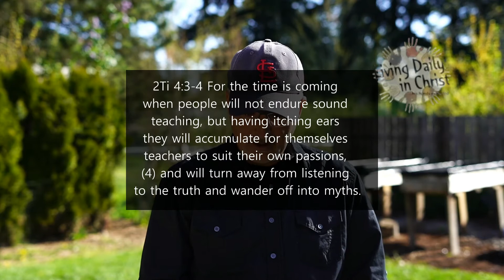My Daily Walk ~ Devotional // Doctrine Matters // 2 Timothy 4:3-4 -- April 18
Thank you for joining me on My Daily Walk. This is a daily devotional taken from my daily reading of the Bible.

2Ti 4:3-4 For the time is coming when people will not endure sound teaching, but having itching ears they will accumulate for themselves teachers to suit their own passions, (4) and will turn away from listening to the truth and wander off into myths.

Do you need a new Bible? I highly recommend the ESV Study Bible from Crossway. I have been using this Bible for many years... Check it out!

My Recording Equipment:
Sony a7iii mirrorless camera
Sony Actioncam
GoPro Hero 8
Sony - SEL28F20 FE 28mm f/2-22 Standard-Prime Lens
Sony - FE 16-35mm F2.8 GM Wide-Angle Zoom Lens
RODE Videomic Pro+
Manfrotto Tripod
FeiyuTech AK4500 3-Axis Gimball

I am currently reading through the Bible from the Robert Murray M'Cheyne Bible Reading Plan.